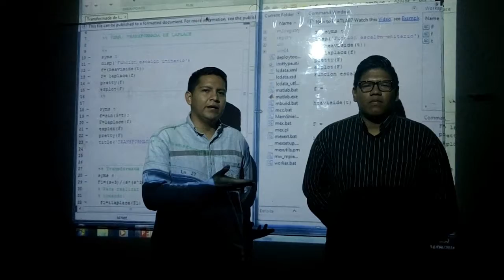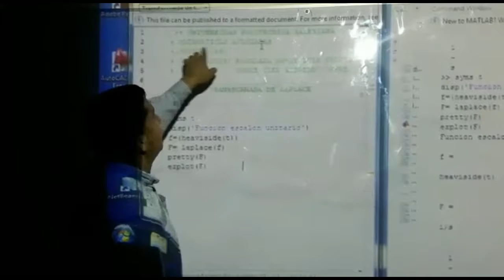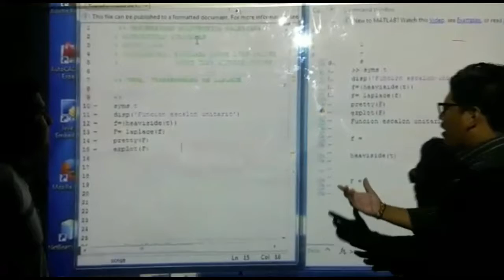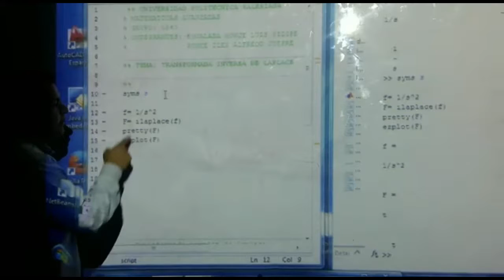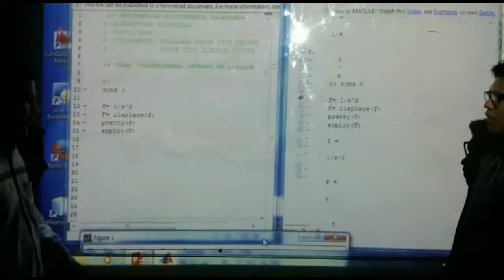Laplace en matlab